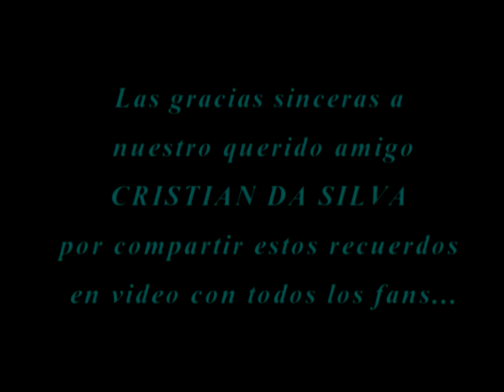1988-ESTELA RAVAL en TV - Hola Susana (Oct)